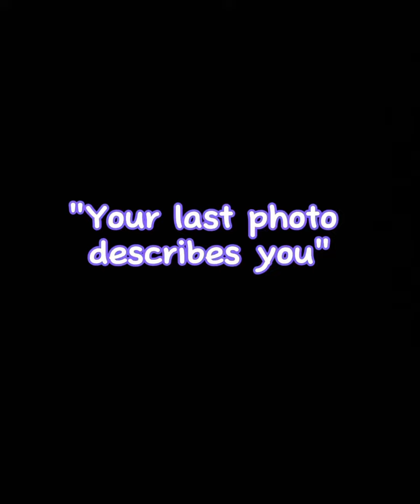My last photo describes me💀funny meme￼